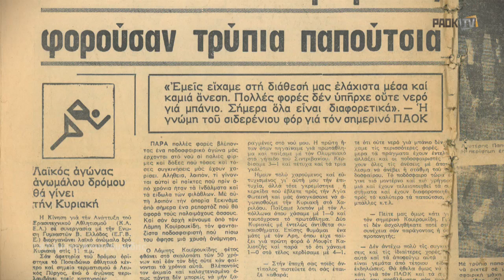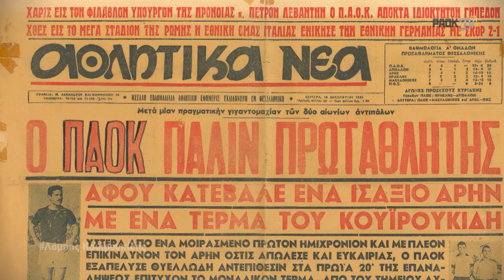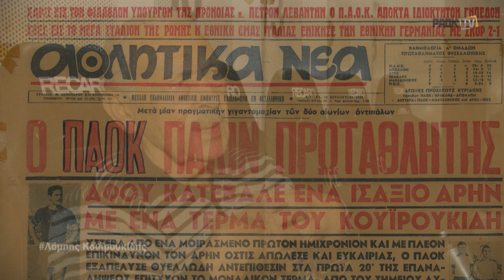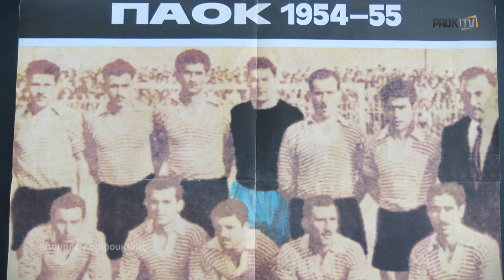Η Τούμπα υποδέχεται τον Λάμπη Κουϊρουκίδη - PAOK TV